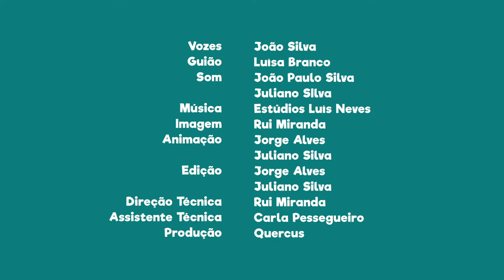FNT06E13 - PN de Montesinho: os moinhos de água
Sabias que os moinhos de água mais difundidos foram os de rodízio?